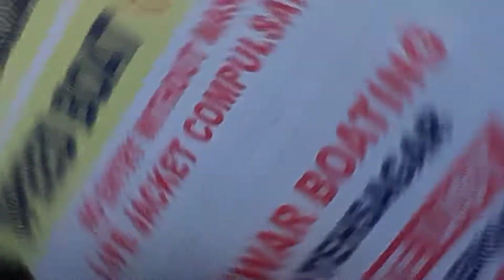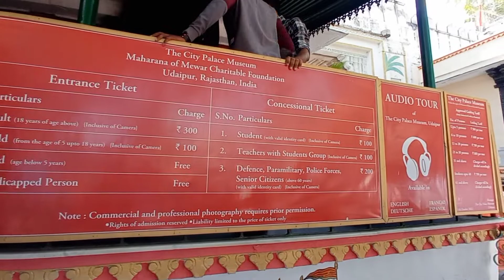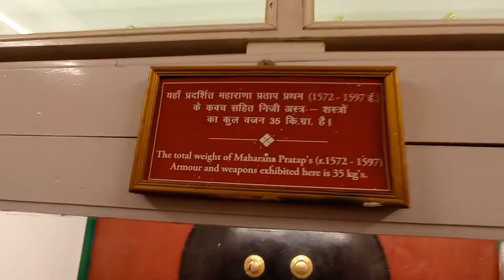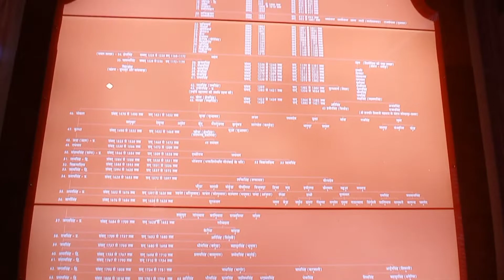ઉદયપુર સિટી પેલેસ || ફતેસાગર લેક સ્પીડ બોટમાં મઝા કરી ||Adventure life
Hey Guys. ,!!!

Instagram:-I'm on Instagram as @travelling_beats

video made with kine master
videography:- redmi note 9 and sj6 legend action camera

Track: Make your move:ofshane
YouTube music video library